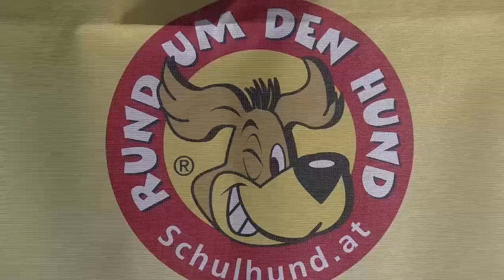Fitness für Hund und Mensch - SpeedRunners und Sicherheit für Mensch und Tier